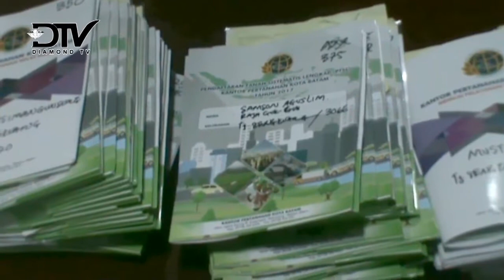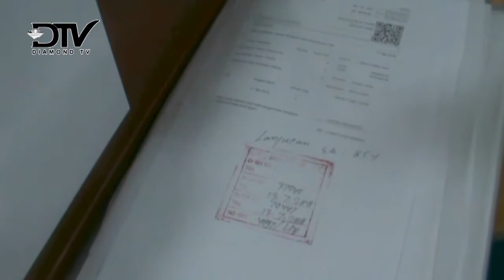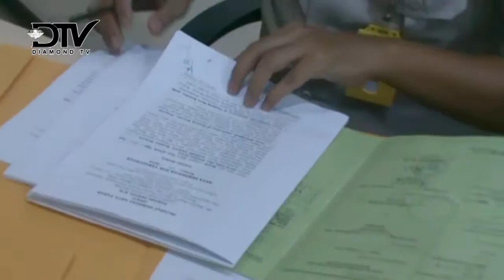2019 SEMUA LAHAN RUMAH IBADAH DAN BMN SUDAH BERSERTIFIKAT